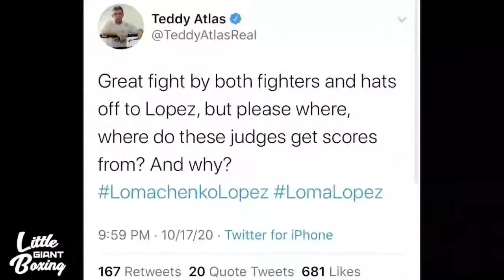Pacquiao & Magsayo Training Together! Side by Side Highlights!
PACQUIAO Menthor of Magsayo  Copy His Talent Techniques & Abilities! | Tributes & Highlights!

Manny Pacquiao & Mark Magsayo Motivational & Inspirational Tributes & Highlights HD!

Mark Magsayo pinalo sa Wild Card Gym Training gaya kay Manny Pacquiao

 Manny Pacquiao & Mark Magsayo Experiences Real Pain

Mark Magsayo: Training with my idol Manny Pacquiao dream come true para sa akin!

Magsayo Mimics Manny Pacquiao Moves

Mark Magsayo Inspired by Pacquiao

Mark Magsayo Idolized Manny Pacquiao

Magsayo Admire Manny Pacquiao!

Mark Magsayo & Manny Pacquiao!